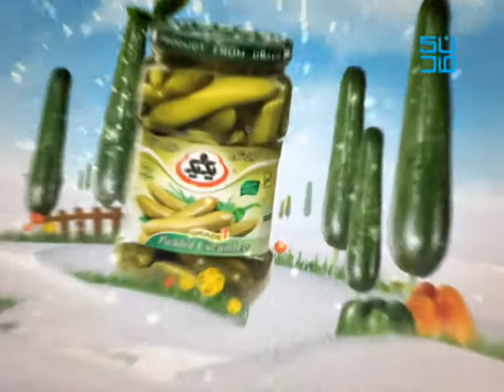1&1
Director: Nima Bank
CG: Majid Khademian
Creative Director: Sam Moshaver